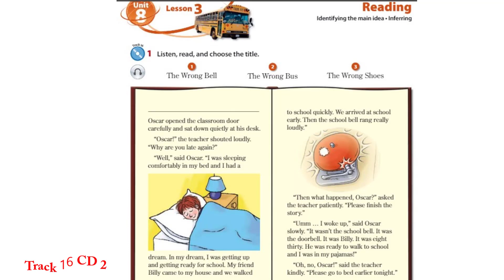Audio_Lessons Next Move 5 Unit 8 Kenya Lesson 3 Reading Track 16 CD 2